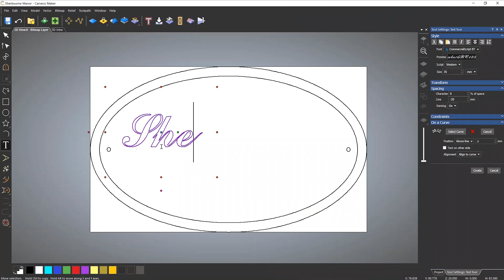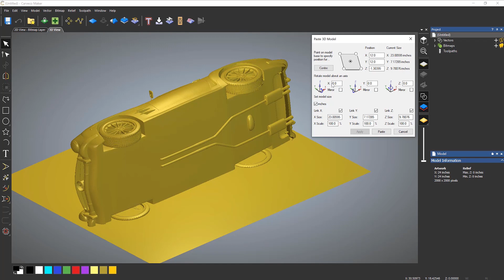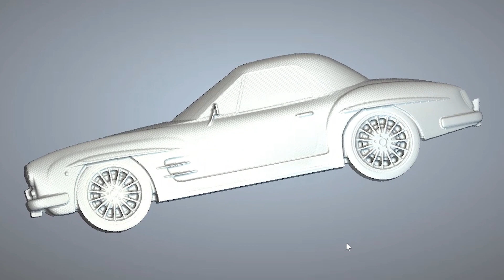Introducing Carveco Maker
Whether you’re a weekend hobbyist, setting up a new business, or entirely new to working with a CNC router or engraver, Carveco® Maker provides you with the tools to create high-quality 2D and 3D products, quickly and easily. Combining both design and manufacturing features in one easy-to-use piece of software, it's perfect for woodworking, sign making and many more creative applications.

We would love to know what you guys think!